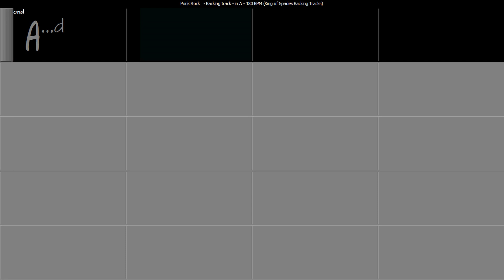Punk Rock - Backing Track in A | 180 BPM with Chord Changes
Piste d'accompagnement de punk rock en La à 180 BPM avec changements d'accords